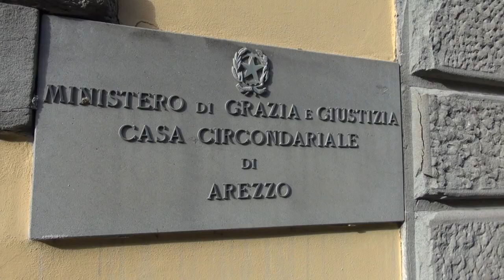Sandro Mugnai è uscito dal carcere. Nessuna misura cautelare per il 53enne.